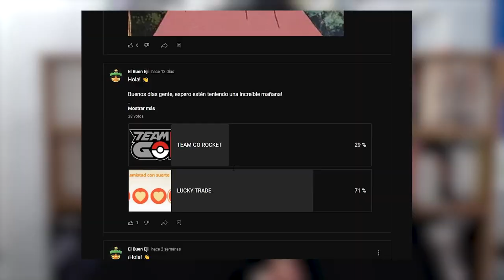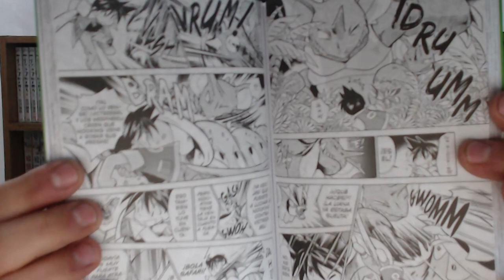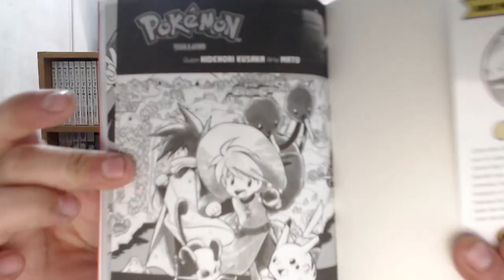LA GUÍA DEFINITIVA DE POKÉMON GO l Episodio 8: AMISTAD CON SUERTE l Pokémon GO Argentina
Llego el momento de hablar de las amistades y amistades con suerte, ponete cómodo y a disfrutar!